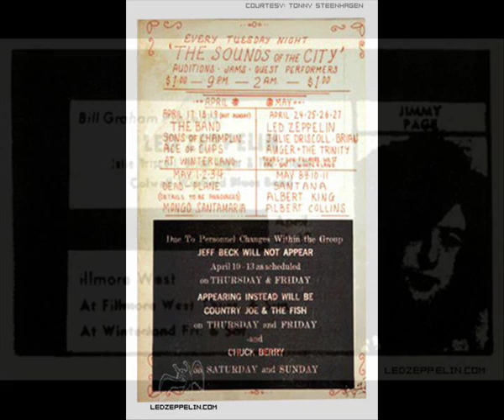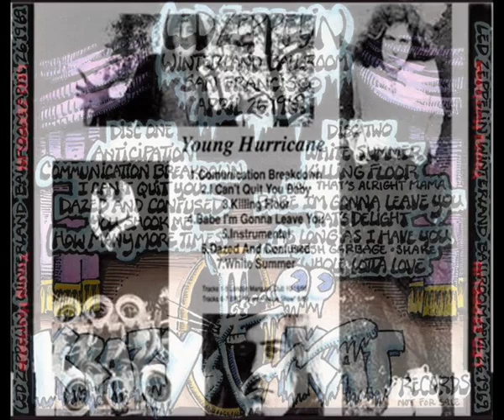Babe I'm Gonna Leave You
City: San Fransisco
State: California
Venue: Winterland
Source: Aud
SQ: 7.5/10

Flac

Disc 1:
01. Communication Breakdown
02. I Can't Quit You
03. Dazed and Confused
04. You Shook Me
05. How Many More Times

Disc 2:
01. White Summer - Black Mountain Side
02. Killing Floor
03. Babe I'm Gonna Leave You
04. Pat's Delight
05. As Long As I Have You
06. Whole Lotta Love (First Time ever played)

This is Led Zeppelin as acid/psychedelic hard rock, pioneering a new, original sound in the process. The concert itself is a pure magic. Everything that made Led Zeppelin an amazing live act is here and these two sets were so revolutionary in their time that even now, I am dumbstruck by the power and performance. "I think last night we said that it was nice to be back. Well, there seems to be a lot more people here, so I hope the message is carrying on" said Plant after I Can't Quit You Baby. Jimmy plays like a man possessed, hitting everything with such fluency and accuracy and with such emotion. Bonham is thunderous, Jonesy is all over the place, inventing lead lines to counter Jimmy's, and Robert's voice is incredible, higher than any notes Jimmy can get on his guitar! The power and performance are staggering. Also, the first appearance of the Theremin (Dazed And Confused) and the first ever time Whole Lotta Love was played live! Hearing this first recorded version, its amazing how much the song had already been worked out. Plants lyrics are mostly the same as what would appear on the album, with the exception being that he doesnt once sing the chorus "Wanna whole lotta love". That aside, the song remains pretty much the same as the one we all know and love. During the middle section, Page doesn't use the theremin. The spot where it would be featured in the song instead features Bonham doing the same steady high-hat and clicking accompaniment that he would do on the album, but with Page doing a slide solo, sounding pretty much like the one he had just done a few songs earlier in Killing Floor. After Bonham and Jones join in with a rushing beat and the song comes to a slow down, Page then plays some of the solo portions he had just played in As Long As I Have You. As Page keeps soloing, Jones jumps in with parts of the backing bass line from "You Shook Me", and then the band get into the formal return solo that would lead back to the main riff in the song. For Plant's last solo line, he hadnt yet gone so far as to change the original Dixon lyric into "Woman, you need IT", so instead sings the original "You need love". As the band crash in and the song heads towards the ending, Plant then repeats the line "Baby you need love" over and over. And the song fades out.